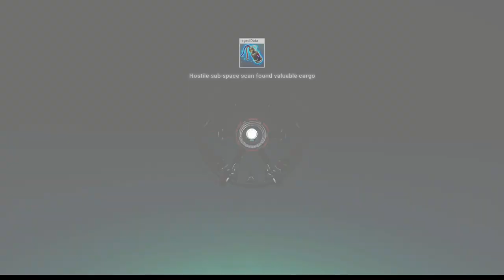ElanPaul presents: No Man's Sky ORBITAL Storymode Playthrough! Ep. 11- Completing Farmer Quests!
Episode 11: Completing all the farming quests here. I wanted to get this one done, so bear with me here.

Welcome fellow Travelers and Friends! I am starting a brand new Main Save and decided to show most of it to you. No cheating, no duping, no glitching! And I am doing it in Storymode with the latest updates to NMS! It started with Omega and is now in Orbital.

One tier only to make it simple and cheap.  Thank you in advance!